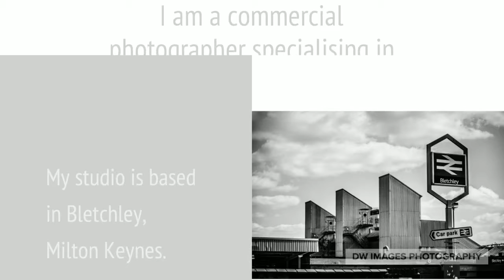Stand Out From The Crowd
DW Images Photography, Professional headshot and product photography studio.